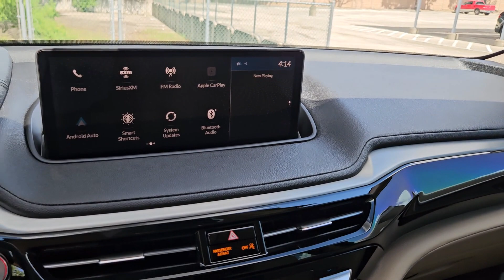2024 Acura MDX San Antonio, Austin, Houston, Dallas, Boerne, TX BC12828A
2024 Acura MDX 4MDX

Gunn Acura
11911 IH 10 W

Call Gunn Acura at to see this vehicle and have a great experience today!Adaptive Cruise Control Alloy Wheels Backup Camera Blind Spot Monitoring Bluetooth CarPlay Heated Seats Leather Seats Multi Zone Climate Control Sunroof/Moonroof Third Row Seating.Recent Arrival!CARFAX One-Owner. Clean CARFAX.Certified. Acura Combined Details:* Vehicle History* 1st Scheduled Maintenance is Free Complimentary 3-month AcuraLink trial Complimentary 3-month SiriusXM Radio Service. Includes Trip Interruption Rental Vehicle Reimbursement and Concierge Service (for Precision Certified program) One complimentary oil change within 1st year of ownership Acura Roadside Assistance 1 year/12000 miles. Includes emergency fuel delivery battery jump-start lockout assistance flat tire change & emergency towing 7-day Exchange Policy (for Precision Used program)* Powertrain Limited Warranty: 84 Month/100000 Mile (whichever comes first) from original in-service date (for Precision Certified program) 6 Month/7500 Mile (whichever comes first) from original in-service date (for Precision Used program)* Roadside Assistance* Warranty Deductible: $0* Limited Warranty: 24 Month/100000 Mile (whichever comes first) after new car warranty expires or from certified purchase date (for Precision Certified program) 6 Month/7500 Mile (whichever comes first) from original in-service date (for Precision Used program)* 182 Point Inspection (for Precision Certified program) 112 Point Inspection (for Precision Used program)* Transferable WarrantyMajestic Black Pearl 2024 Acura MDX 3.5L SH-AWD 10-Speed Automatic AWD V6 3.5L SH-AWD